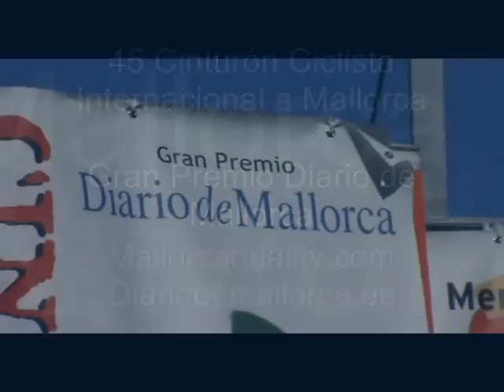45 Cinturón Ciclista Internacional a Mallorca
Prueba ciclista celebrada por las carreteras de Mallorca.